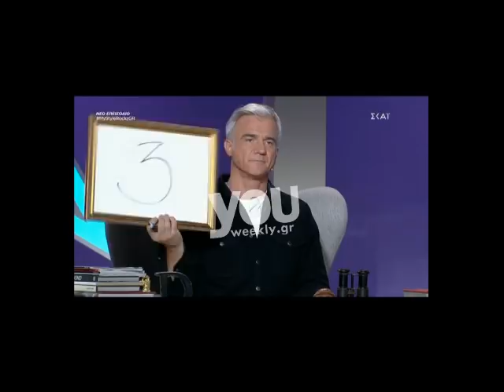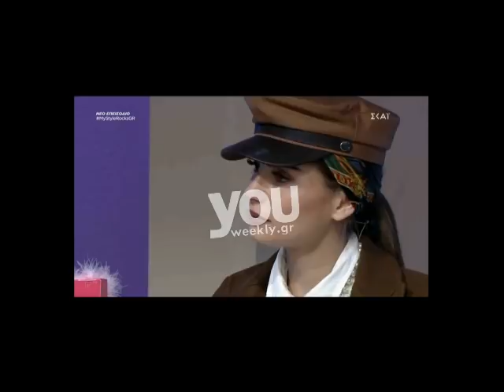My Style Rocks 2: Δάκρυα στο πλατό! Η Μαρία Λέκα ξέσπασε σε κλάματα!